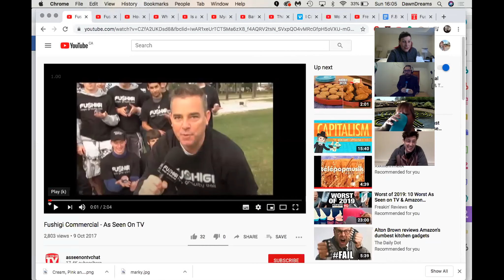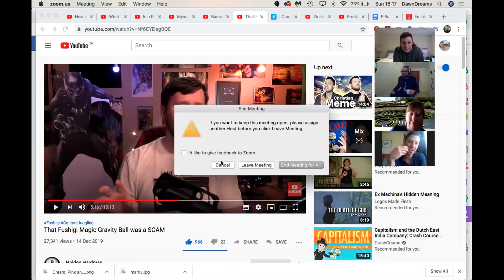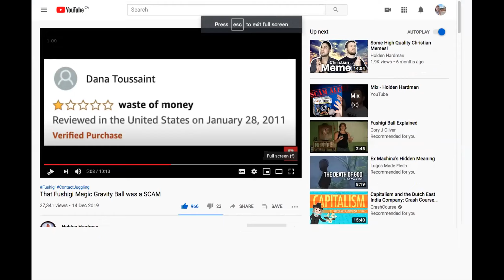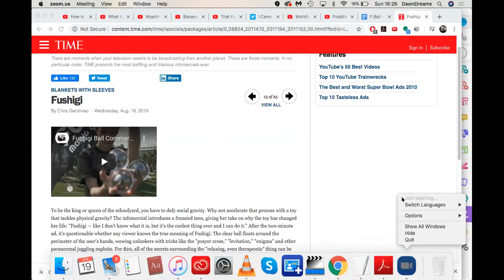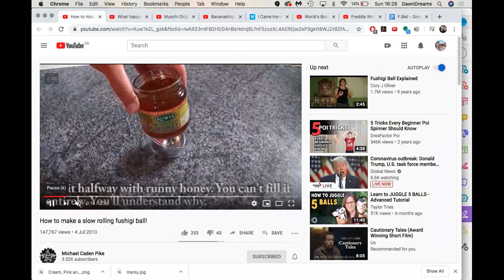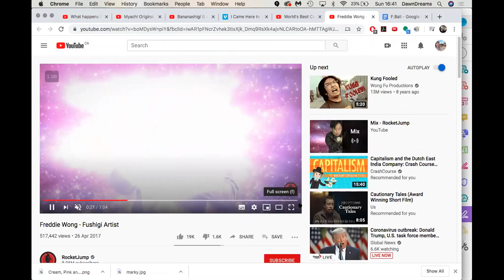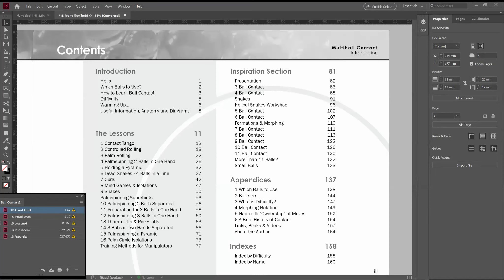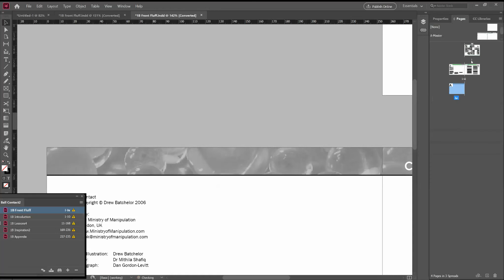Isolation Seminar 3: We don't say the F.word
Isolation Seminars

Hey contact jugglers, we've been working on isolations for years so lets help each other out with the worldwide isolation we're dealing with right now.

Every Saturday at 4pm EDT, Dawn and Thom are going to be hosting a big cozy group chat on Zoom, which will start out with the best intentions of staying on a weekly topic before descending into digressions, anecdotes, community memes and just a sprinkling of existential dread.

We're not asking for any money, just for your presence and your voice.  Maybe you just started this week and you're trying to work out which end of the ball to hold.  Maybe you're a seasoned veteren with capital 'O' Opinions.  We want to talk to you all and to give you space to share your experiences.

Isolation Seminars,contact juggling,butterfly theory